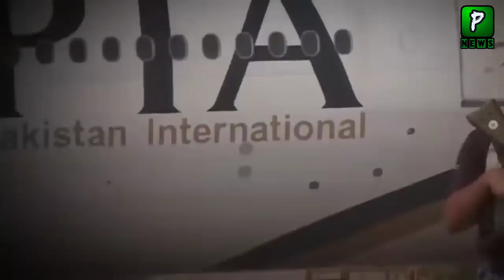Saudi Arabia Talking about Travel Issues With Pakistan | Airline News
Saudi Arabia Talking about Travel Issues With Pakistan | Airline News | Saudi Arabia Pakistan | Airline| Pak Saudia relations